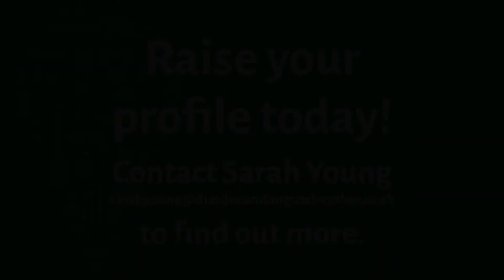Take A Seat with Amy Anderson from DP&L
Alison Henderson recently caught up with Amy Anderson from DP&L for our latest Take A Seat Interview.

Find out more about Amy and how her love for travel since a young age influenced her career today and how the travel industry have handled the pandemic.
All this and more in this weeks Take A Seat interview!

Who are DP&L?
DP&L travel are an independent travel agency based in both Dundee and St. Andrews. They specialise in a range of travel such as package holidays, city breaks, student & youth travel, and touring holidays, amongst others.
To find out how DP&L can help you or your business, follow the link below to their website.